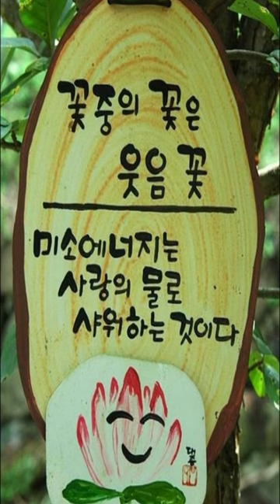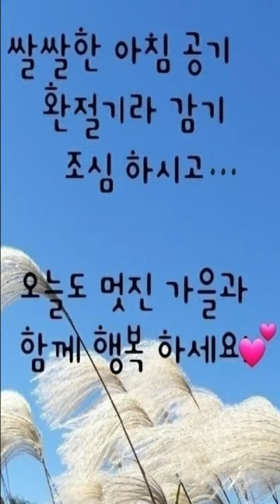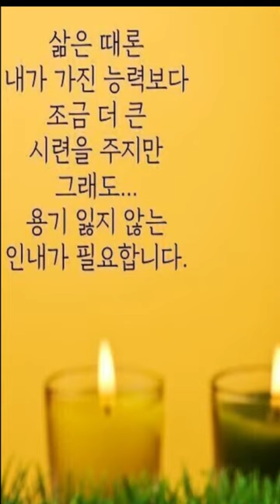읽으면 기분이 좋아지는 힐링글 좋은글 모음~읽기만 해도 좋은 사람이 저절로 되는 마법 같은 영상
행복한 사람은 모든 것을 다 가진 사람이 아니고
가진 것에 기뻐하며 감사하는 사람입니다.
좋은 생각을 많이 하면 좋은 일이 생깁니다.
오늘도 감사하는 마음으로
좋은 생각 많이 하시면서
예쁜 미소로 행복한 날 되세요.